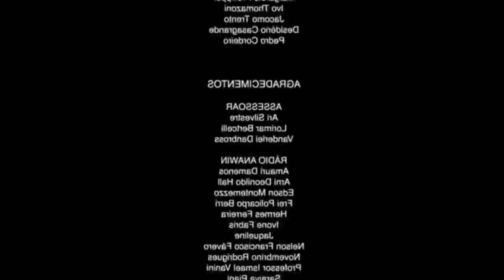O MELHOR! ELE TIROU X1 COM TODOS DA HERO BASE NO FORTNITE!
Powered by @itau e @aorus_brasil